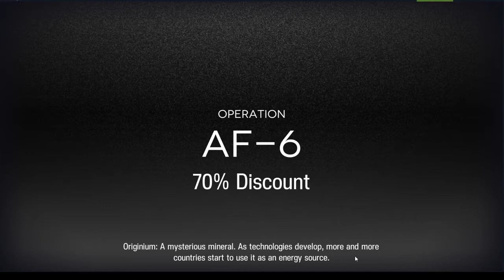[Arknights] Ancient Forge AF-6 Playthrough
Welcome to my gameplay series. I am free to play, so this is not a guide, but I hope this can come in handy somehow. Feel free to talk to me more over discord by joining my server